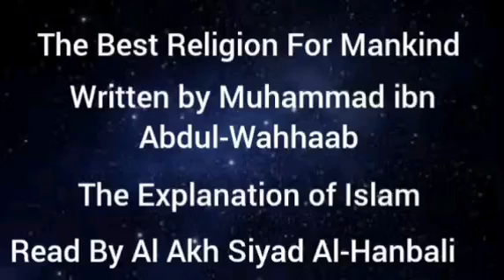The Best Religion For Mankind - The Explanation of Islam - Read By Al Akh Siyad Al-Hanbali